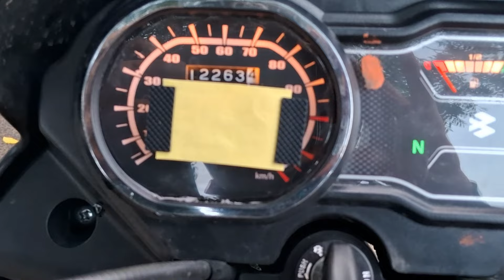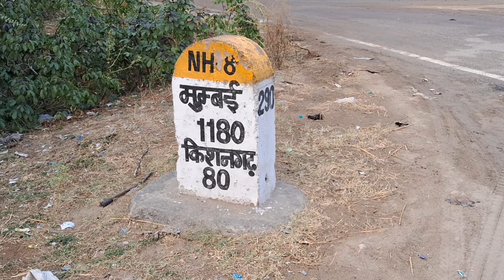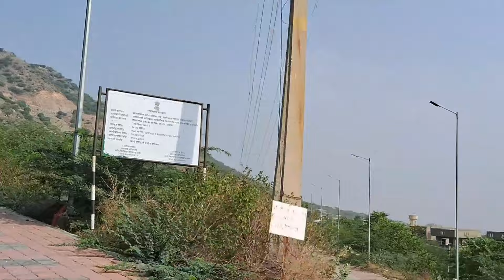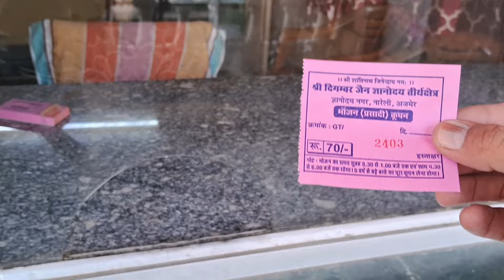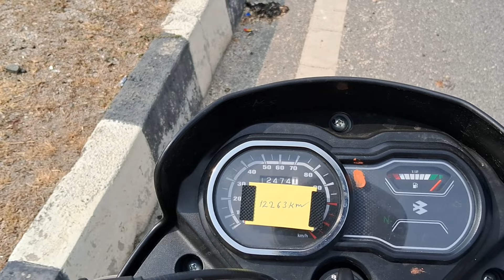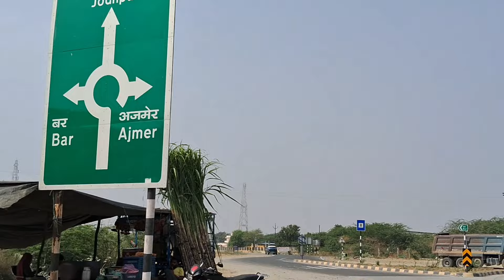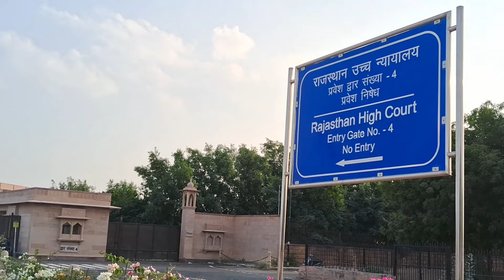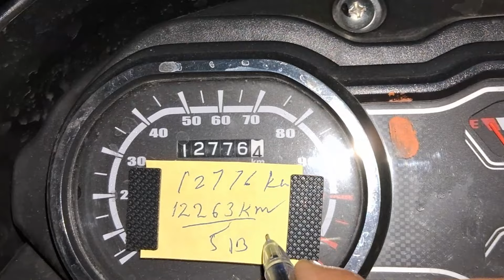500 km ride in 12 hours on 100cc bike full vlog | Jaipur to Barmer by Road on bike | PC Bharatwala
Trip Date : 10 November 2023
Start time : Morning 7 o'clock
End time : Evening 7 o'clock (Same Day)
Trip type : Solo moto ride.